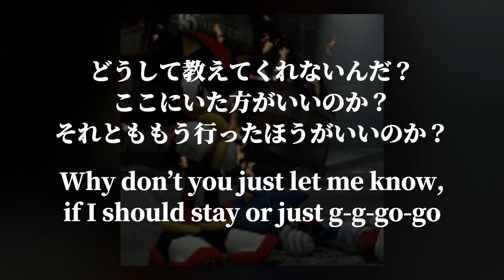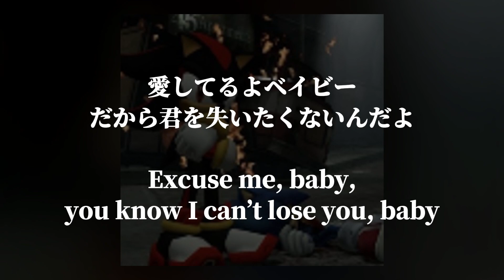【和訳 / 意訳】KNOW WHAT YOU WANT - removeface & kyszenn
この曲は自分が大好きな曲だったので和訳させてもらいました。
関係ないですが人によって歌詞の捉え方って違いますよね。
それぞれ違う良さがあってたくさん見ちゃうのが私です。
元動画: removeface & kyszenn - "KNOW WHAT YOU WANT"